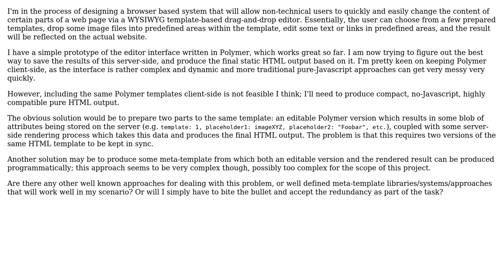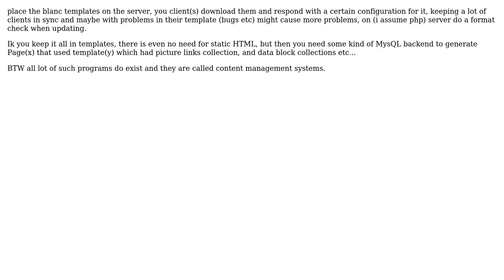Software Engineering: DRYest approach to "rendering" drag-and-drop template editor results to HTML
With thanks & praise to God, and with thanks to the many people who have made this project possible! You are responsible for your own actions.